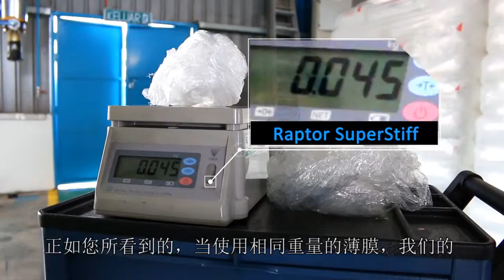Raptor - How to use Raptor Superstiff film (Mandarin 中文)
Raptor SuperStiff is our new generation thin gauge film that will be able to help you to achieve optimum wrapping integrity with minimum amount of film.
It guarantees the lowest cost of wrapping and the best packaging result.
This video depicts the method to use Raptor superstiff during packaging and handling.